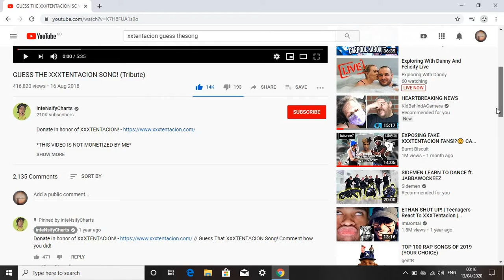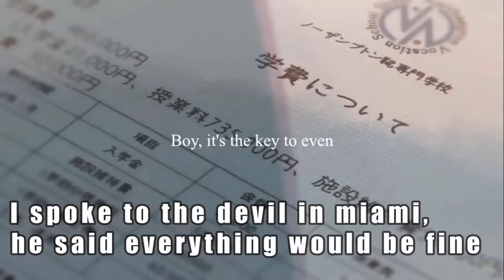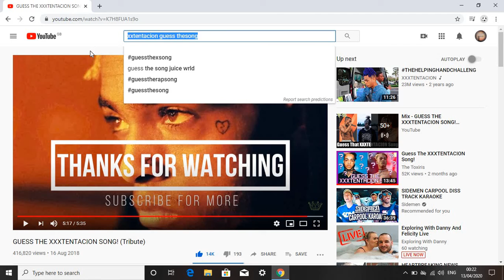Guess The XXXTENTACION Song Challenge!!!! (RIP X)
This video was recorded in April 2020, and i found this file and wanted to upload it, enjoy!